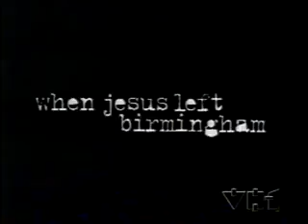John Mellencamp 1993 "Human Wheels" Interview Special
This 30-minute special aired on VH1 in 1993, shortly after John released his critically acclaimed "Human Wheels" album on September 7th of that year.